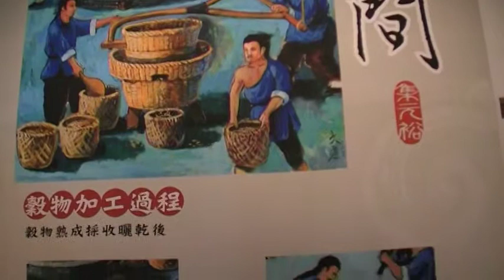土壟間 文物展 旅遊景點 arts104 古玩古董 玉而富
土壟間 文物展  旅遊景點